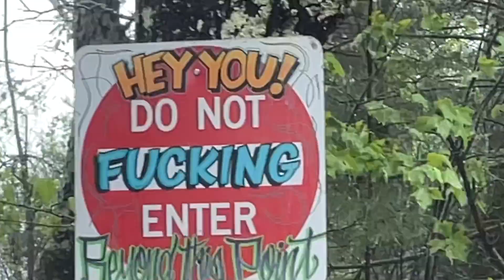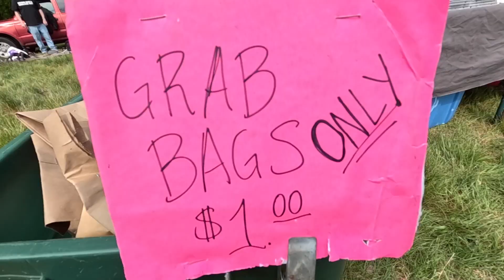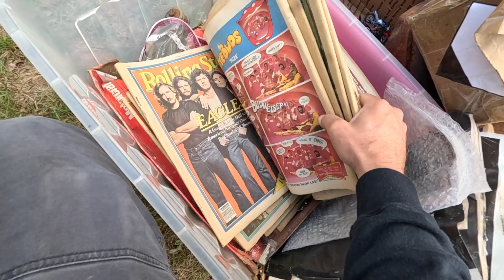JAP BIKE MIKE'S Motorcycle Swap Meet walk around - May 21, 2023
It dried up so we could pick through some junk in Oxford, MA.
SUNDAY MAY 21, 2023 JAP BIKE MIKE'S Annual Spring Swap Meet / Flea Market.
Japanese bike oriented, but anything goes.